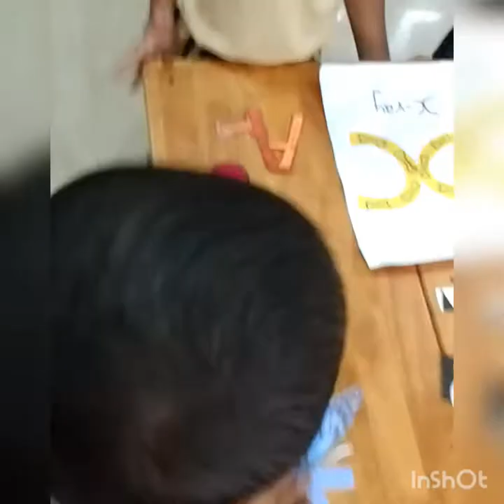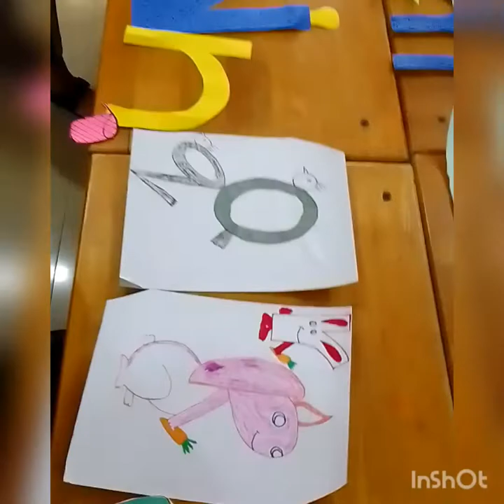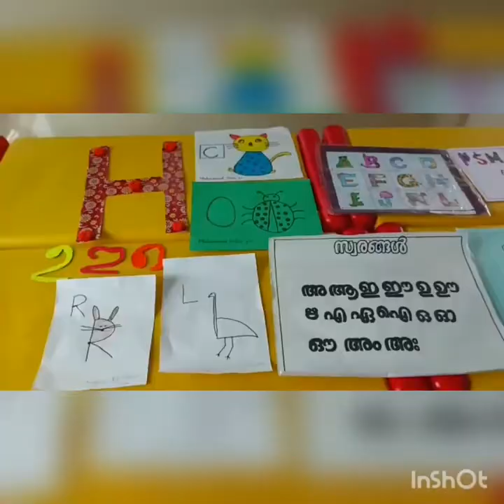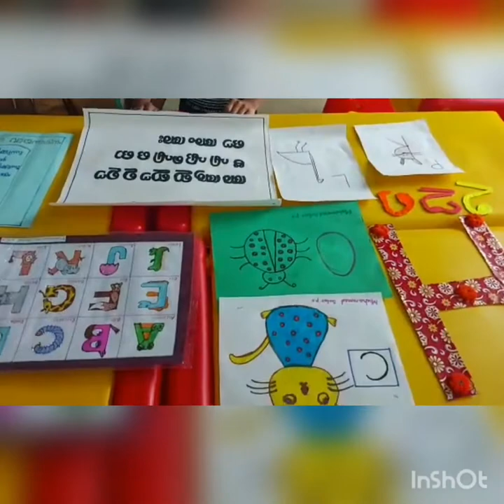Reading week:KG section @PSMSTMEnglish Medium School